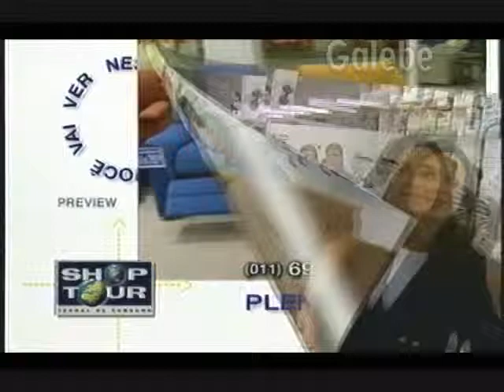PASSO A PASSO CLÁUDIA TENÓRIO GALEBE 23 04 1999 1